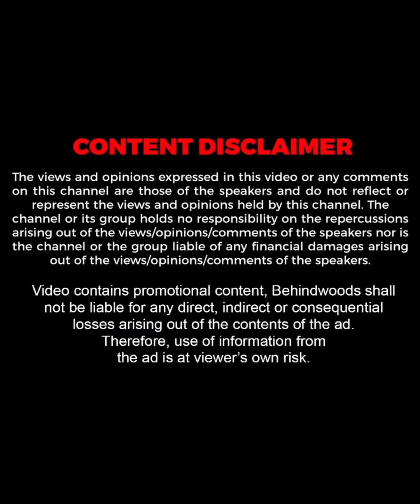"സുഹൃത്തുകളിൽ പലരും Poetry എന്നാണ് ഇപ്പോഴും വിളിക്കുന്നത്"❤️| Kavitha Nair